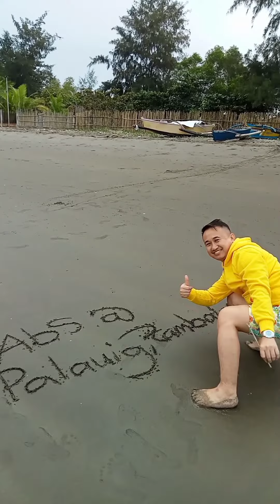Zambales For A Second Time